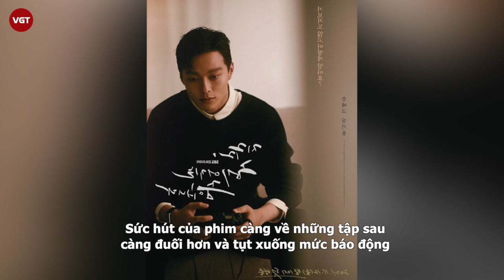Song Hye Kyo khiến fan lo sốt vó khi đóng phim với sao nam mang "vận đen"?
Thông tin về dự án mới của Song Hye Kyo đang khiến người hâm mộ đứng ngồi không yên.

Được biết, sau Now We Are Breaking Up, Song Hye Kyo sẽ đóng cặp cùng nam diễn viên tân binh Lee Do Hyun trong bộ phim “The Glory”. Đây là tác phẩm mới nhất của biên kịch “Hậu duệ mặt trời” Kim Eun Sook và sẽ được phát sóng trên nền tảng Netflix.

“The Glory” xoay quanh câu chuyện về một nữ sinh có ước mơ trở thành kiến trúc sư nhưng phải bỏ học vì bị bạo lực học đường ở trường trung học. Sau này kẻ bắt nạt cô đã kết hôn và có con, còn cô trở thành giáo viên chủ nhiệm của chính đứa trẻ đó. Nữ chính đã lên kế hoạch báo thù.